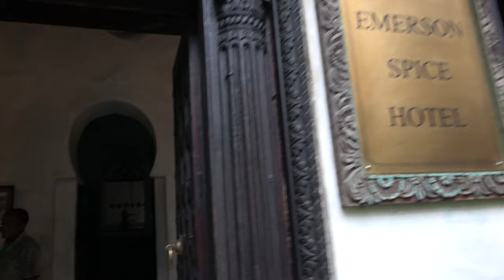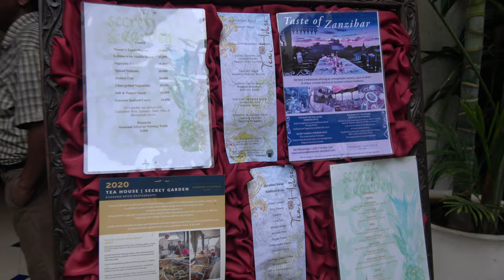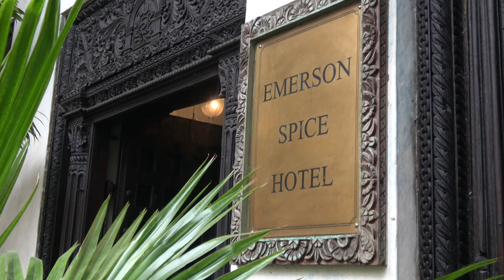Emerson Spice Hotel in Stone Town City on Walking Tour, Zanzibar - Tanzania Nov 2020 Journey